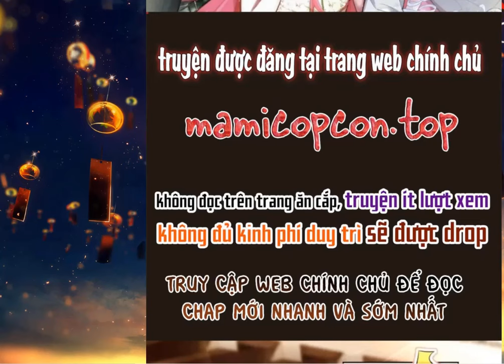[ CHAP 86 - 90] XUYÊN THÀNH EM GÁI CỦA BOSS ẨN DANH